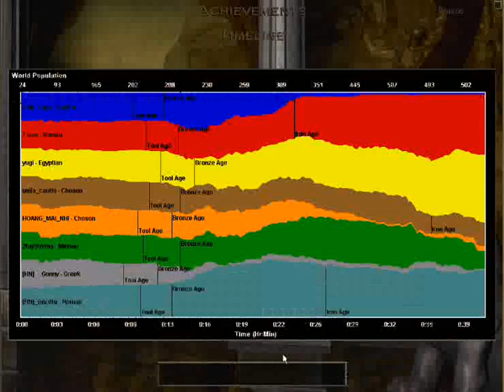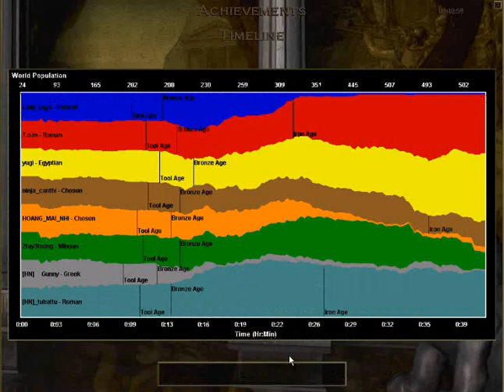Hà Nội vs ID+TBL 1C3(7/12/2011)